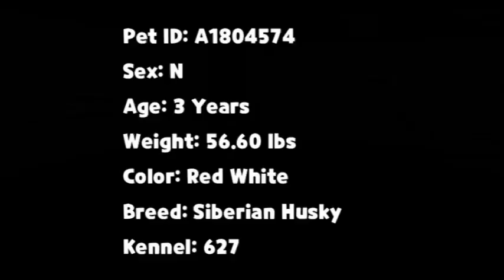Gregory A1804574 @ OC Animal care